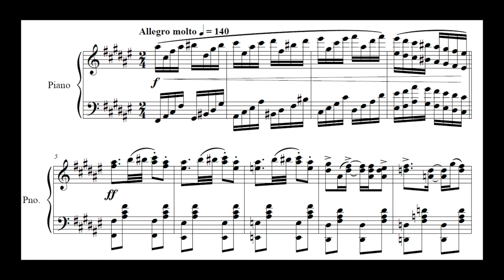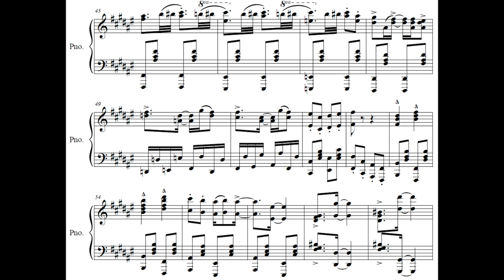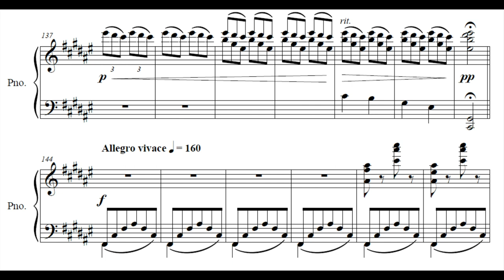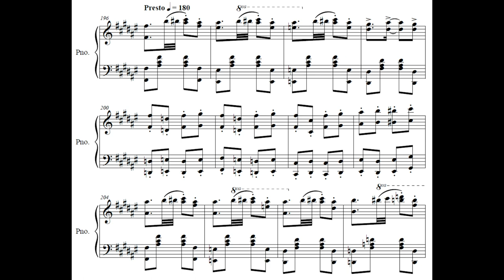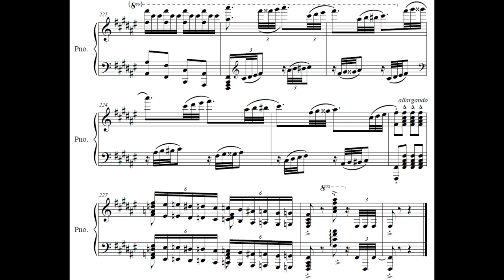Nintendo a la Cziffra: Sonic the Hedgehog 3 - "Gumball Bonus"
"The other day I was wondering the aisles of my local trademarked store and passed by a row of snack and drink dispensers. I opted to buy a single gumball for a mere twenty-five cents. As I turned the crank this carnival tune start blaring from a set of speakers that were installed into the machine for some arcane reason. As the song played I found myself plunging into the depths of my own self-awareness. Am I the type of person who enjoys such childish delights? Who am I to demand a piece of confection while so many in the world suffer? What do I feel like eating for lunch?

As I fell further down this well of introspection, the music grew louder and louder still. Just as I was beginning to reach the full depths of my own consciousness the music suddenly stopped and after what seemed like an eternity a lone gumball fell from the container in a harsh clunk.

It was grape. I do not like grape."
"On the Value of Free Market Enterprise" - Zachary "Maestro" Loy, Ludomusicologist